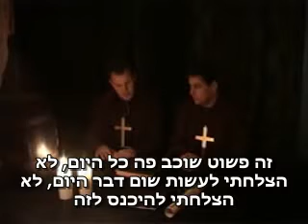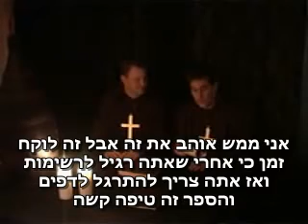Medieval helpdesk in English HEB SUB